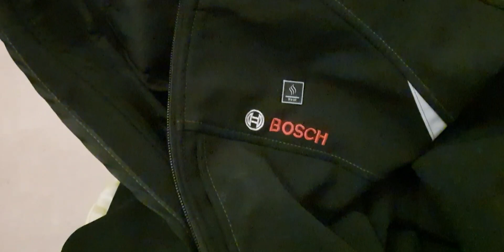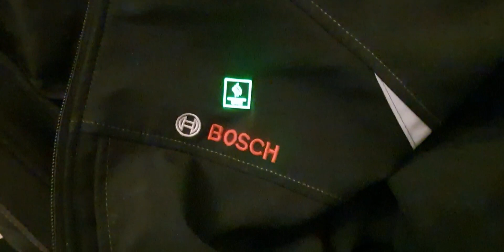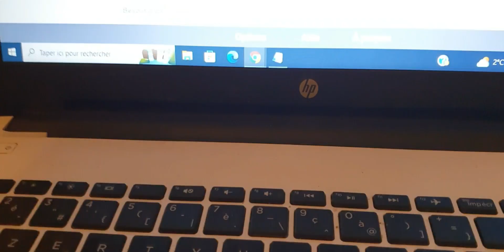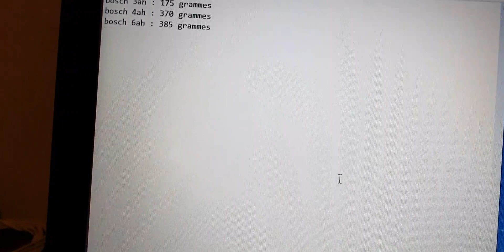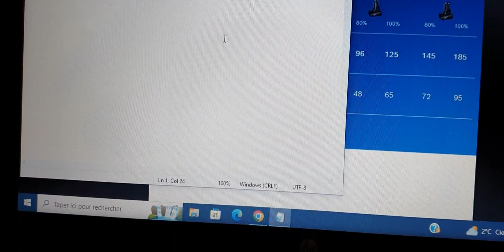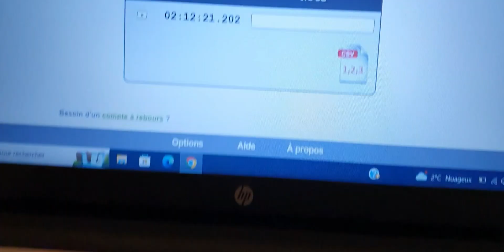TEST BATTERIE AUTONOMIE VESTE CHAUFFANTE BOSCH GHJ 12V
test avec de la veste chauffante avec ma petite batterie 2ah pour une bonne autonomie il faut minimum une batterie bosch GBA 12V 3ah et rester en mode 2 pour gagner plusieurs heures de chauffe le mode 3 rouge consomme beaucoup et ça part vite avec ma batterie 2ah
date batterie 2ah 06/2018 après presque 5 ans ma petite batterie a perdu 30 minutes de chauffe sur la veste chauffante bosch c'est correct pour tant d'années sachant que j'etait en mode rouge ça consomme beaucoup